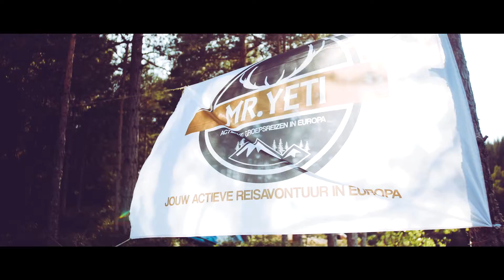Mr. Yeti - Canoe Trip in Sweden